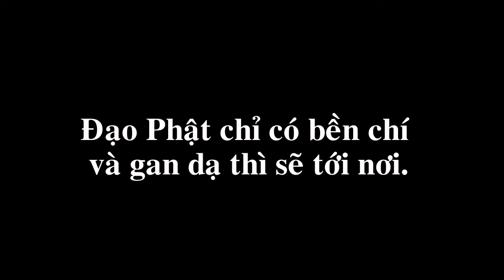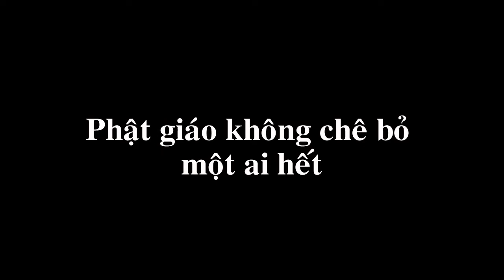Phật giáo không bỏ ai hết! - TL Thích Thông Lạc